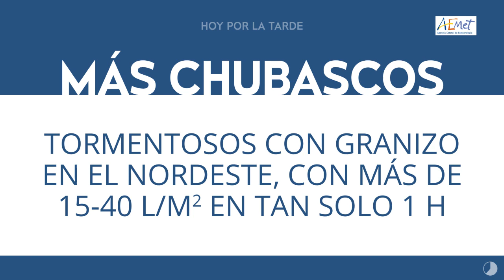ElTiempoEnTitulares 31/07/2021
FelizSábado. Aquí tienes